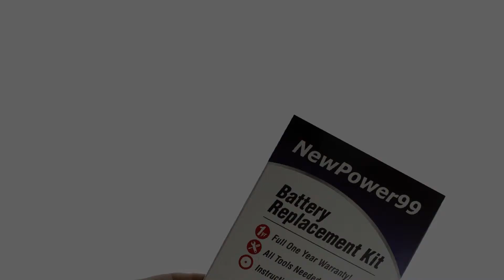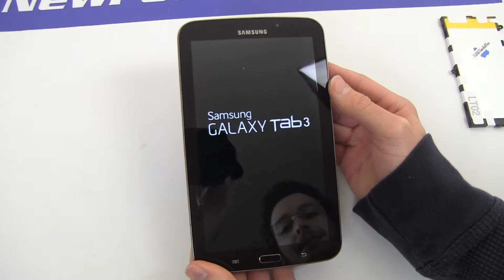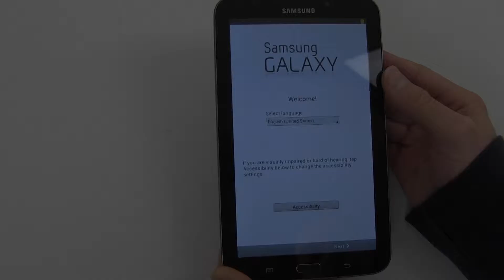How to Replace Your Samsung Galaxy Tab 3 7.0 GT-P3200 Battery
Complete Battery Replacement Kit from NewPower99.ca is available This video provides a step by step demonstration of the procedure for replacing the battery in your Samsung GALAXY Tab 3 7.0 GT-P3200 Tablet. The Installation kit contains a new high capacity battery, battery installation video, and necessary tools for battery replacement. Includes one year money back guarantee!